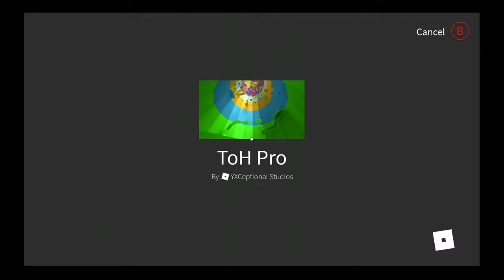Roblox: Tower Of Heck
*rages*